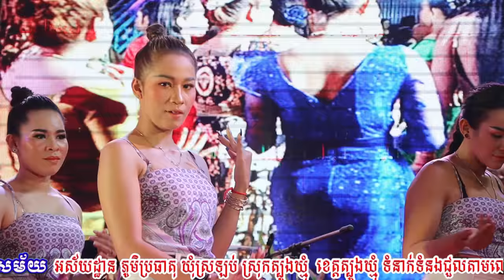ចេញហើយ រាំវង់កន្ដ្រឹមឆ្នាំថ្មី ពិរោះៗ ចាក់រាំចូលឆ្នាំថ្មី , ពីតន្ត្រី ពេជ្រ ស្រីលាភ , បងឈ្មោះឃុងឃុយ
ចេញហើយ រាំវង់កន្ដ្រឹមឆ្នាំថ្មី ពិរោះៗ ចាក់រាំចូលឆ្នាំថ្មី , ពីតន្ត្រី ពេជ្រ ស្រីលាភ , បងឈ្មោះឃុងឃុយ , ឆ្លាតអើយប្រុសឆ្លាត , មើលមេឃពណ៌ក្រហមឆ្អៅ , ខុសអស់

ប្រគុំដោយ ពេជ្រ ស្រីលាភ តន្ត្រីសម័យ អស័យដ្ឋាន ភូមិប្រធាតុ ឃុំស្រឡប់ ស្រុកត្បូងឃ្មុំ ខេត្តត្បូងឃ្មុំ ទំនាក់ទំនងជួលតាមលេខទូរស័ព្ទ 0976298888/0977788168/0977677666/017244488

ថតដោយ ជឿន មករា ទំនាក់ទំនងថតាមរយៈលេខទូរស័ព្ទ 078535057/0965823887

សូមអរគុណ